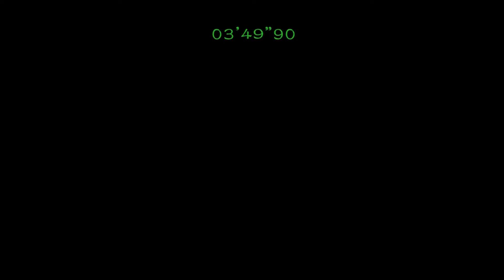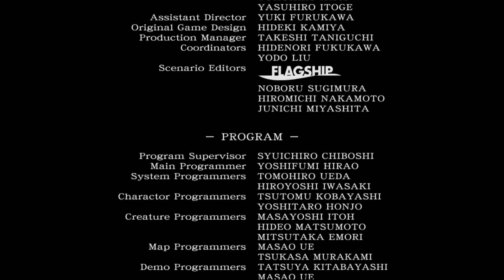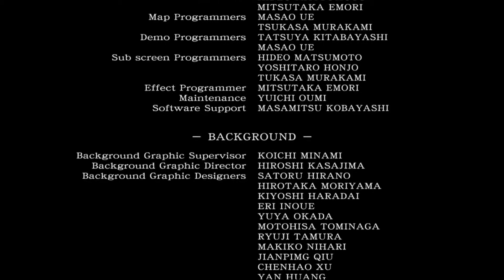1の前日!バイオハザード0HDリマスター版をやる！#16【PS4】【オリジンズ】【ORIGINS】【biohazard0】【Resident Evil0】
バイオハザード オリジンズコレクション

◆使用機材◆

SKNET USB3.0接続 HDMIビデオキャプチャーユニット MonsterX U3.0R SK-MVXU3R

3DS用

FRESH! (GAME)

◆使用機材◆

3DS用

FRESH! (GAME)